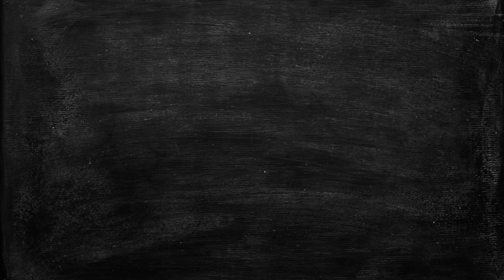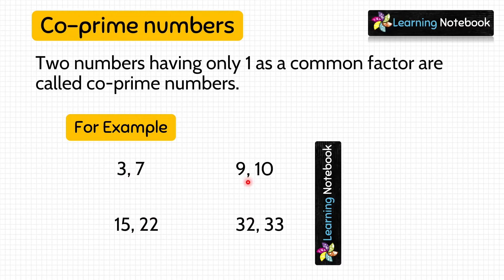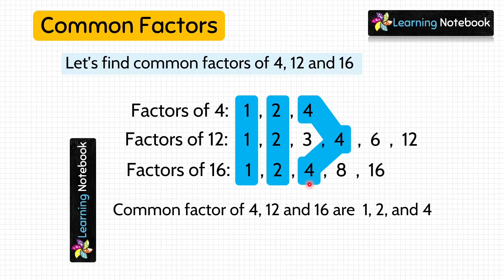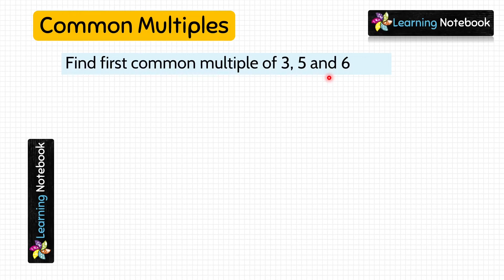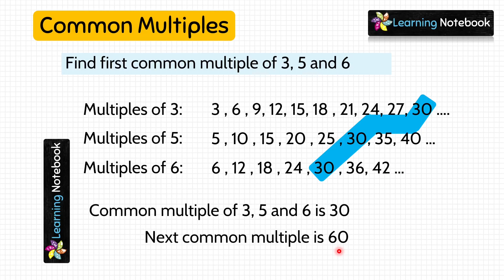Common Factors and Common Multiples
Common factors and common multiples is an important topic for maths. Learn what are common factors and common multiples and how to find them in this chapter.